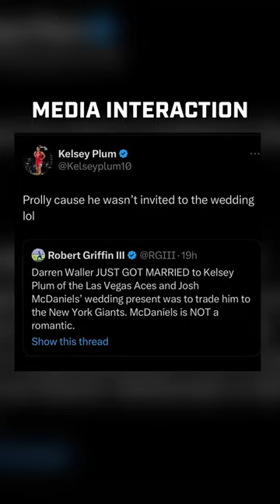Kelsey Plum responds to Josh McDaniels trading husband Darren Waller to NY 😬